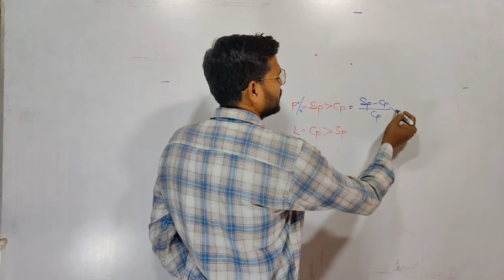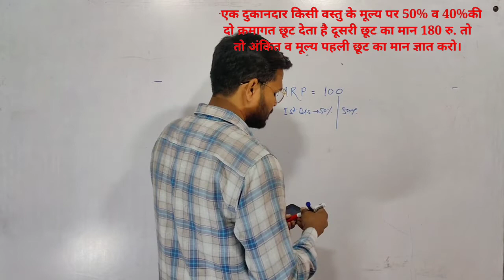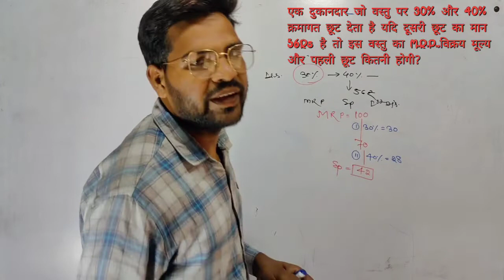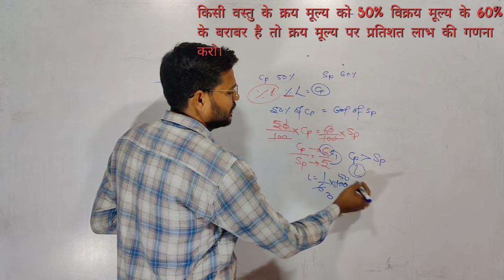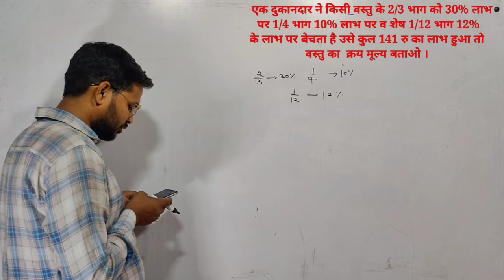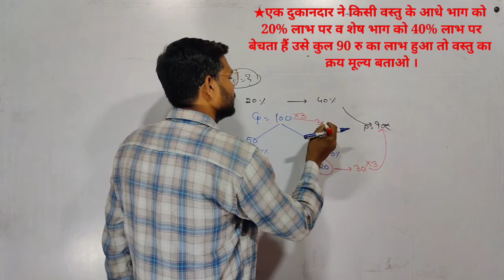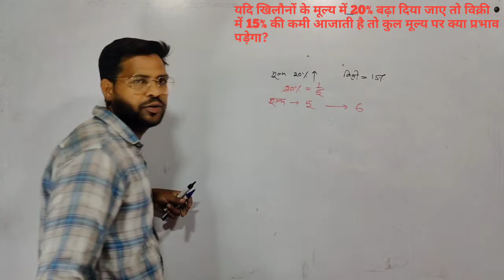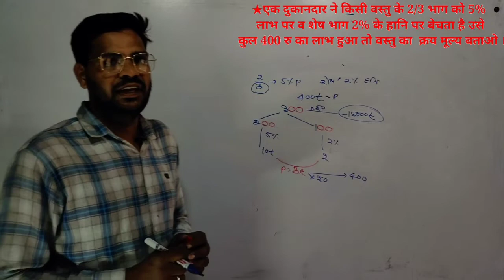profit & loss class 3 //लाभ तथा हानि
लाभ तथा हानि के सभी तरह के प्रश्न जो परीक्षा मे अक्सर पूछे जाते हैं, सभी परीक्षाओं की तैयारी के लिए गणित के लाभ हानि के बहुत ही महत्वपूर्ण सवाल, जिन्हें ट्रिक से कम से कम समय में हल कर पाना अब आसान होगा।

Very important questions of profit and loss of maths for the preparation of all exams, which will now be easy to solve in minimum time with the help of tricks.